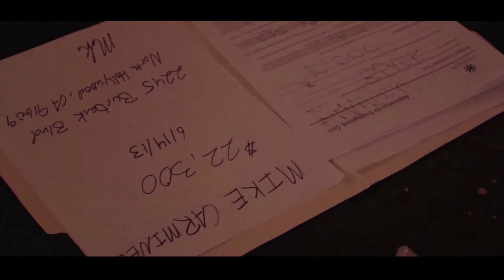All About the Money - (w Lais Pedroso)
All About The Money is the story of two amateurs documentary filmmaker/plumbers that decide that the fast track to life may be a life of crime. Watch as they document every step of their journey. (IMDB source)

Produced by Kelby KO Productions
Director: Kelby Joseph
Writer: Kelby Joseph

Cast (partial list)
Kelby Joseph
David Paster
Jen Albert
Dora Pereli
Lais Pedroso

Laisonline.wordpress.com
Facebook.com/laispedrosoactress
Laispedroso.constantcontactsites.com